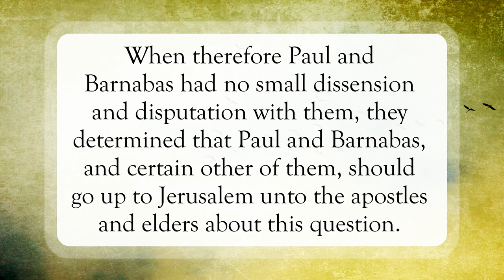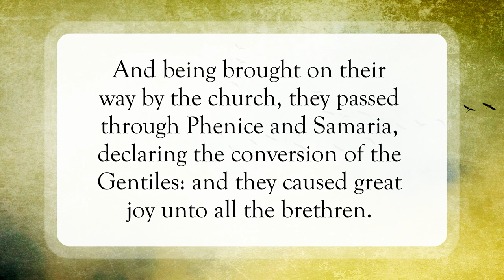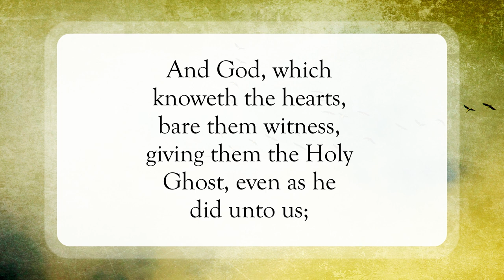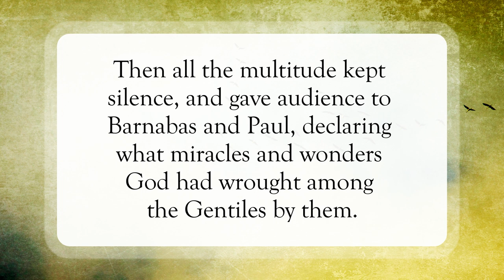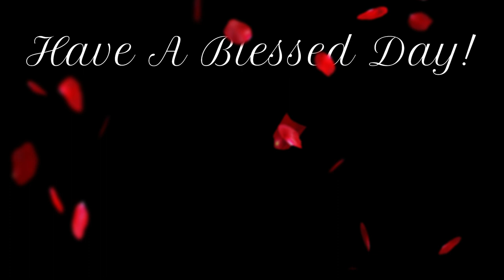Confusion😕WordofGod blessings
Scripture of the Day! Confusion!